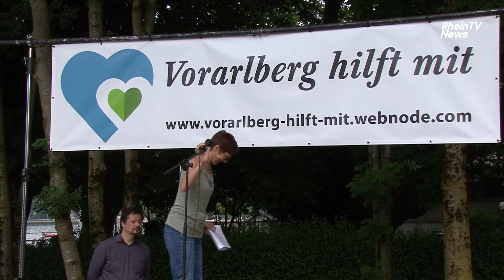Rhein-TV Rapport Bregenz/AT 28.06.2020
Auf dem Platz beim Festspielhaus in Brezenz wurde eine kleine Bühne aufgebaut.
Bei der Kundgebung waren mehrere Sprecher mit interessanten Informationen, welche von ca. 40 Personen auf und neben dem Platz aufmerksam zugehört wurde.
Die Sprecher:
Dr. Dr. Fiala aus Wien
Rechtsanwalt Dr. Ortner aus Innsbruck
Armin Elbs, Unternehmer
Tanja Moosmann, Organisatorin

Dieser Rapport ist ein Zusammenschnitt aus der Kuindgebung. Die kompletten Reden des Dr. Dr. Fiala sowie Dr. Ortners finden sie bei uns als separates Video:

Die Stimmung war soweit friedlich. Es beschwerte sich erst eine Dame vom gegenüberliegenen Cafe, dass die Kundgebung zu laut wäre und das sowieso niemanden interessiere.
Etwas später gab es einen kleinen Konflikt mit einer Theatergruppe, welche gleichzeitig eine Veranstaltung durchführte. Dies konnte aber dann friedlich gelöst werden und die Kundgebung konnte ungehindert weitergehen.
Am Schluss trat noch ein Rapper aus Vorarlberg auf (Leider konnten wir aus Zeitgründen nicht mehr filmen), welcher wohl auch guten Anklang fand (bitte den Namen des Rappers in die Kommentare, wenn bekannt).

Wir danken den interviewten Personen für die interessanten Gespräche.